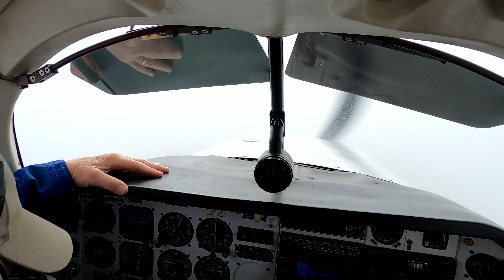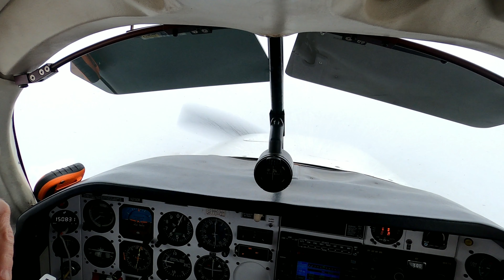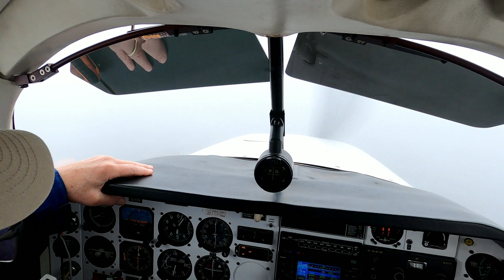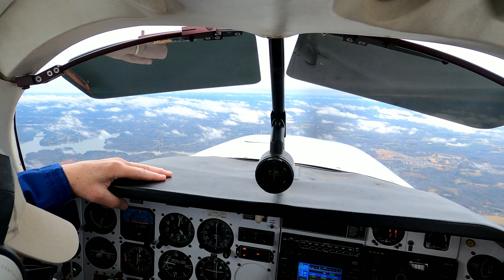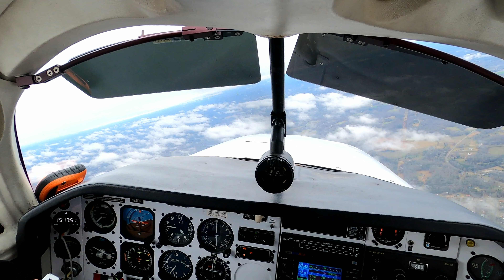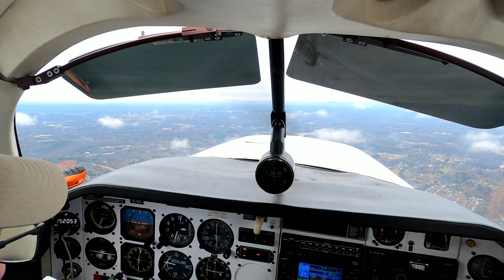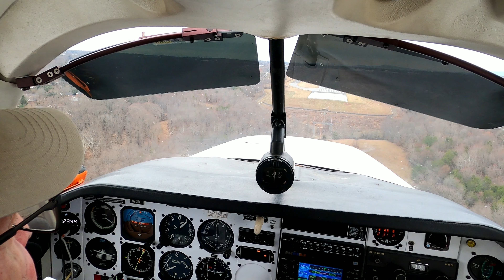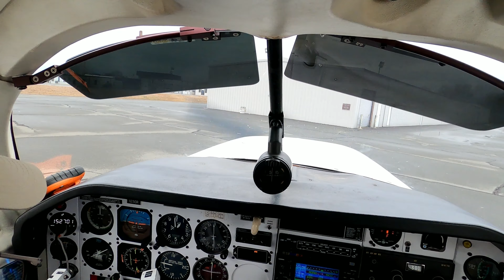Arriving at Winston Salem NC 22 0227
Returning to Winston Salem after an Angel Flight from Shelby NC to Roxboro NC. Approaching from the east, we pick up the ILS to runway 33 at Smith Reynolds.